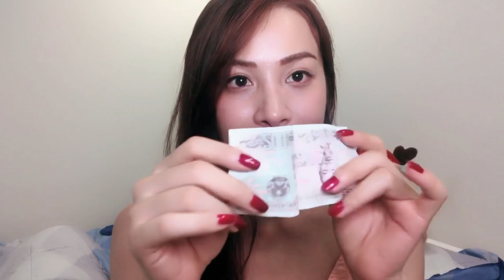Yaya Truong Nhi lại magic đồng tiền làm mọi người hoa mắt vì tiền🤣🤣